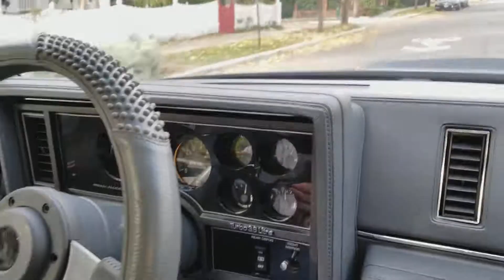TENQ5 Video 2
GNx video 2